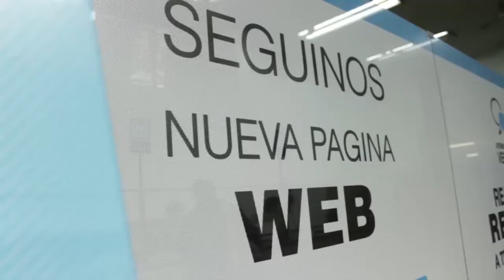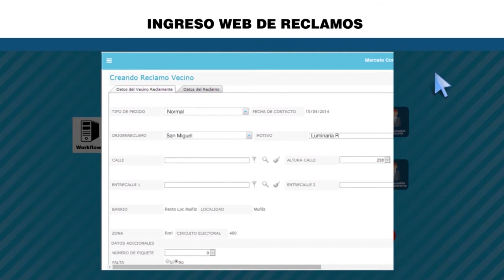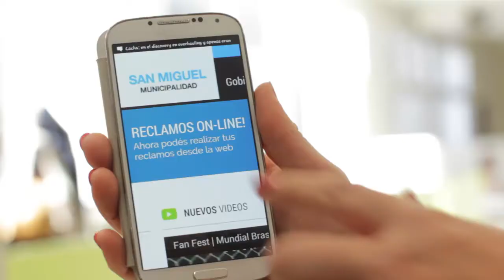Nuevo sistema de gestión de reclamos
Optimizamos los tiempos utilizando la tecnología y una mayor capacidad de gestión para realizar reclamos de manera más rápida y efectiva